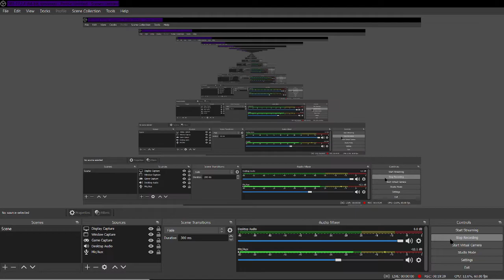FPS CHESS!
playing fps chess on steam with friend